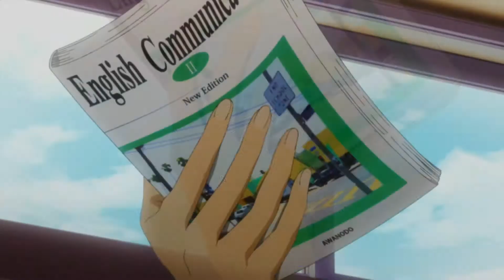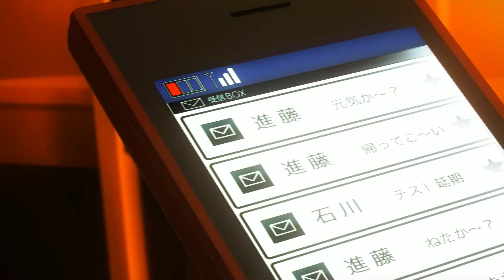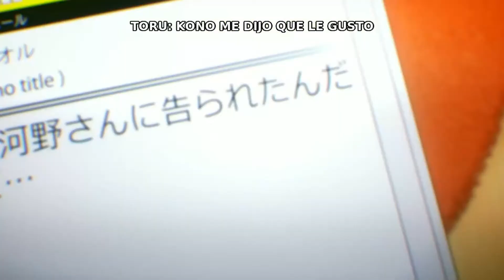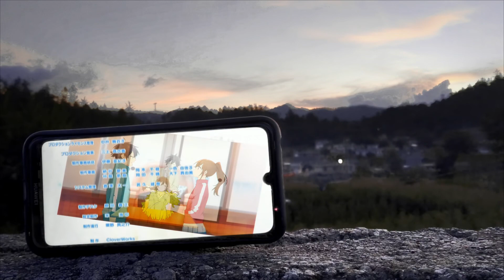¿De Que Trata Esto? HORIMIYA Temporada 1 || Resumen De Horimiya